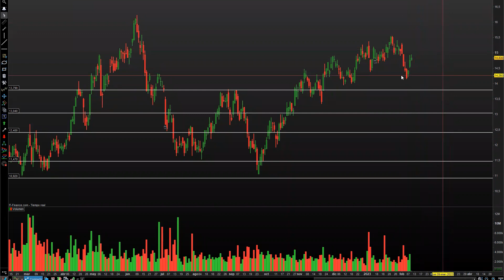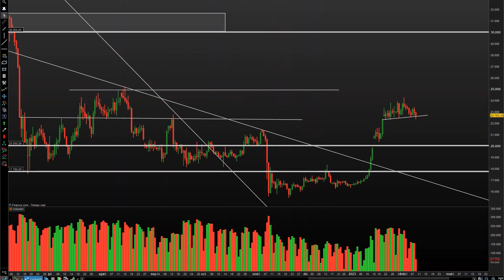En el Ibex 35 me quedo en este momento con Repsol e IAG | DIEGO MORÍN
El analista de Diego Morín repasa el comportamiento de los índices bursátiles de Wall Street y de Europa una semana más. Morín destaca la consolidación que está viviendo la renta variable estadounidense, mientras que valora el momento de máximos anuales de las bolsas europeas. A nivel de valores, se queda con Repsol e IAG en el Ibex 35 y SoundHound en el Nasdaq.